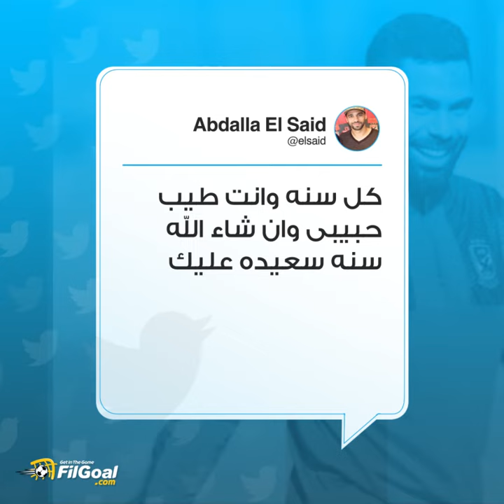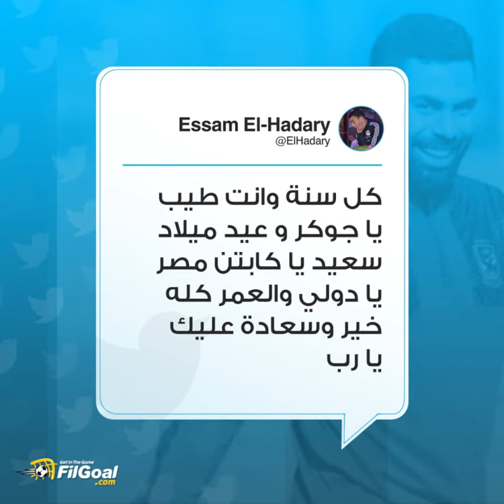تهنئة نجوم الكرة لـ أحمد فتحي بمناسبة عيد ميلاده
تغريدة - تهنئة نجوم الكرة لـ أحمد فتحي بمناسبة عيد ميلاده